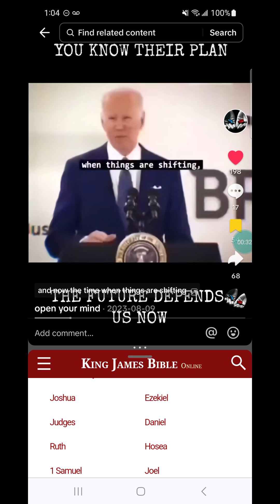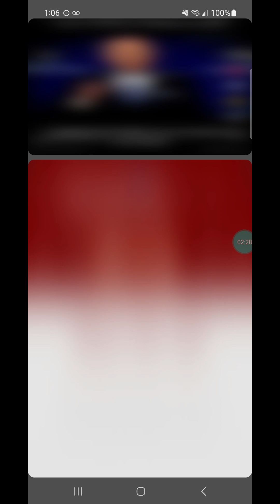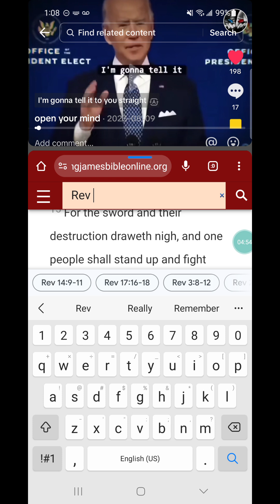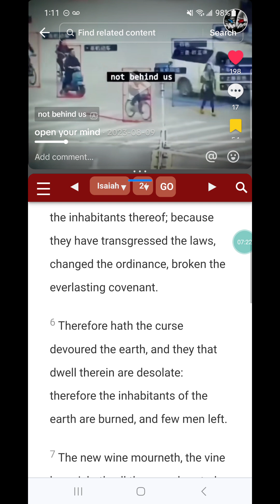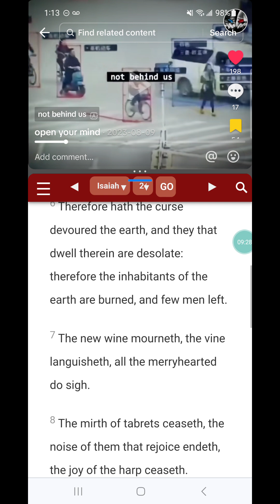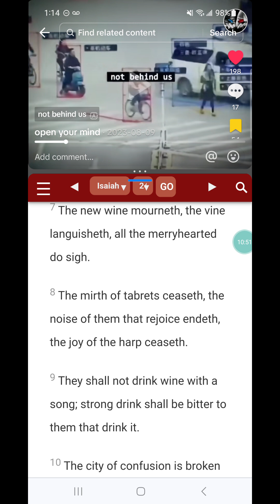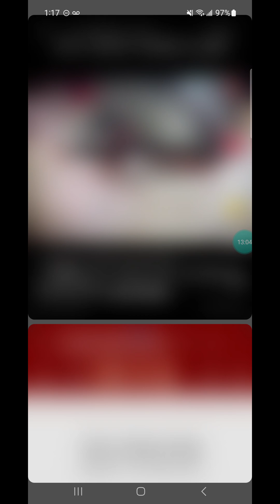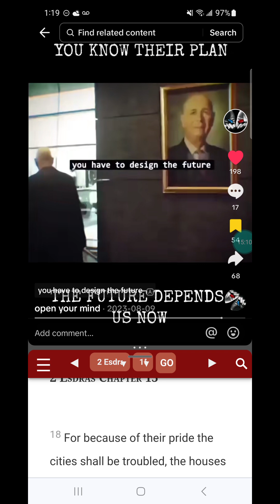Cause he knows he has but a short time